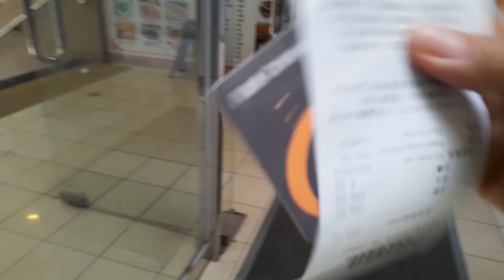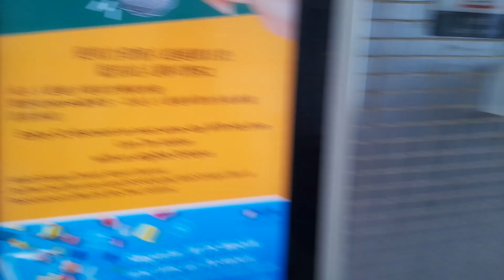CARA NGISI PATADONG DI SEVEN ELEVEN ||DAN CARA MENDAPATKAN POTONGAN 2DOLAR‼️@enyofficial5606